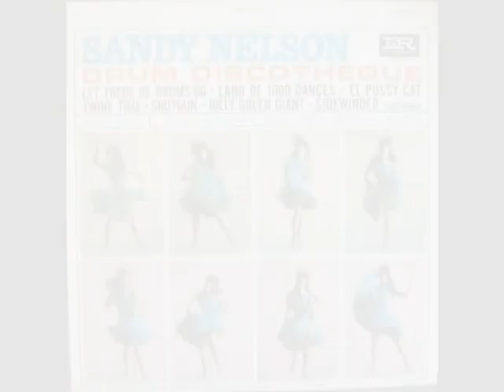Sandy Nelson - Casbah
Artist: Sandy Nelson
Album: Drums A Go-Go
Song: Casbah
Record company: Imperial
Release date:1965